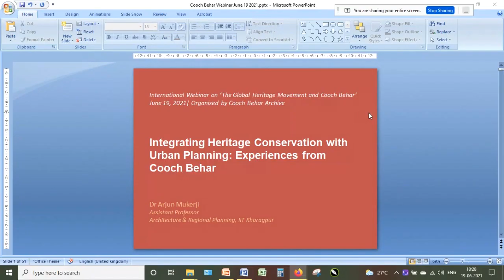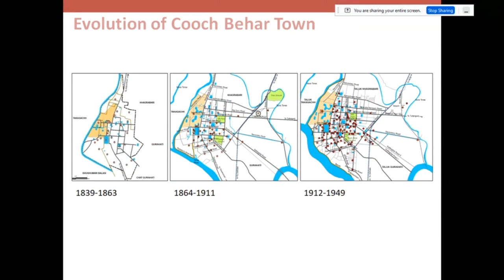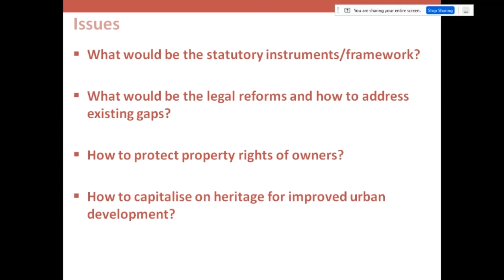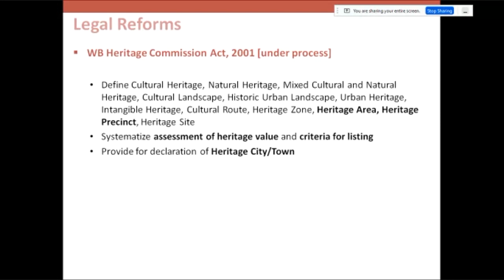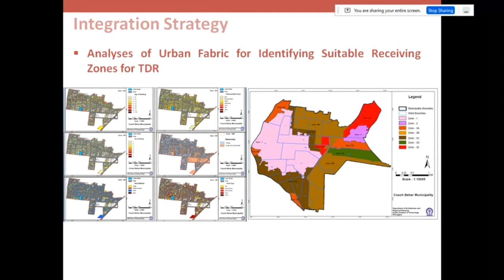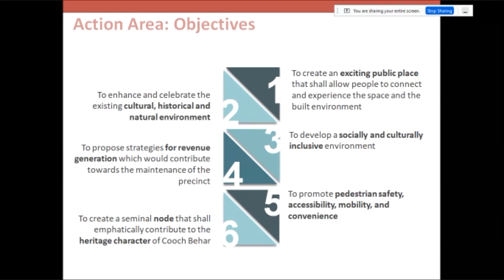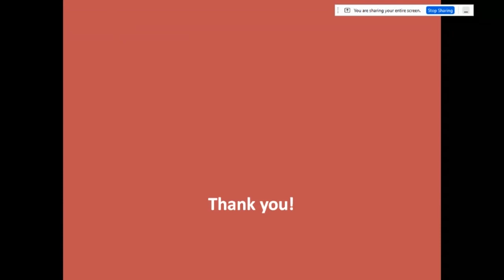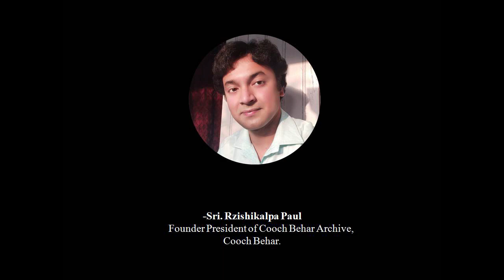Integrating Heritage Conservation With Urban planning: Experiences for Cooch Behar — Dr. A. Mukherji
An International Webinar entitled "The Global Heritage Movement and Cooch Behar", Day 2, (19.06.21), Third Presentation by Dr. Arjun Mukherji, Assistant Professor, Department of Architecture and Regional Planning, I.I.T. Kharagpur, on the "Integrating Heritage Conservation With Urban planning: Experiences for Cooch Behar".

Presentation by Dr. Arjun Mukherji:

An International Webinar entitled 'The Global Heritage Movement and Cooch Behar' was organized by the Cooch Behar Archive from 18th-20th of June, 2021. Of the lectures delivered on the second day of our Webinar, Dr. Arjun Mukherji, Assistant Professor, Department of Architecture and Regional Planning, I.I.T. Kharagpur, presented an interesting lecture on the "Integrating Heritage Conservation With Urban planning: Experiences for Cooch Behar".

Of those who made the effort to help declare the Cooch Behar Town as 'Heritage' and prepared plans to safe-gaurd structures and precincts subsequently declared as heritage, the name of Dr. Mukherji receives special mention. Thus, in his lecture besides some other aspects of heritage, Cooch Behar forms a great part.

It is of note that, Dr. Mukherji provided consultancy as a heritage expert, with projects at Delhi and Kanchipuram for the National Monuments Authority, and is presently serving as a Consultant in the ongoing ‘Cooch Behar Heritage Town’ project for the Government of West Bengal.

We are very delighted to announce that besides India, seven countries namely — Bangladesh, Australia, United Kingdom, Italy, Monaco, Bulgaria and United States of America participated in our International Webinar. Three hundred and twenty four (324) participants registered for the Webinar. The Webinar sessions were also Broadcasted on our facebook page.